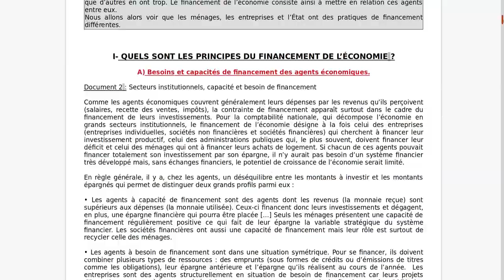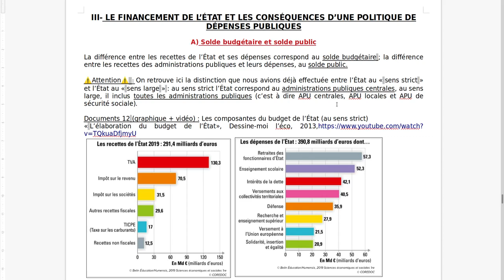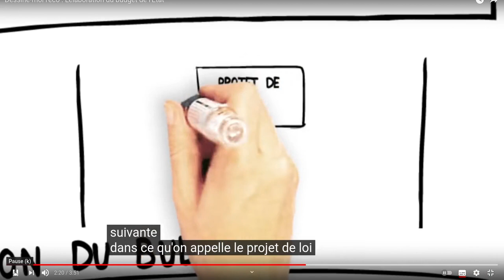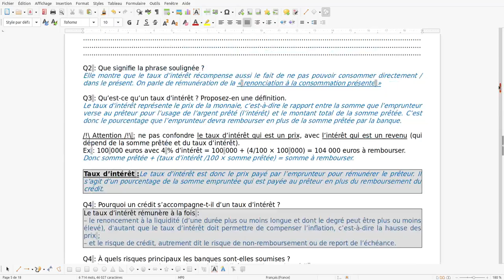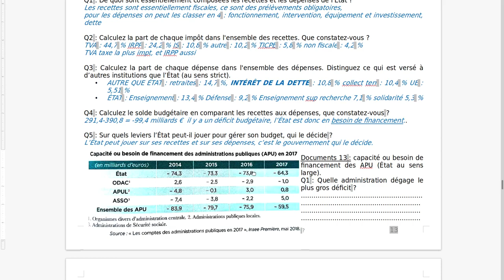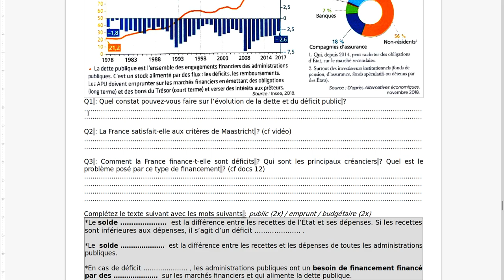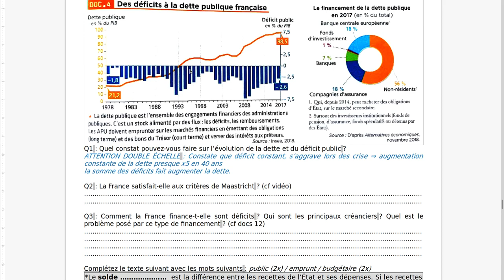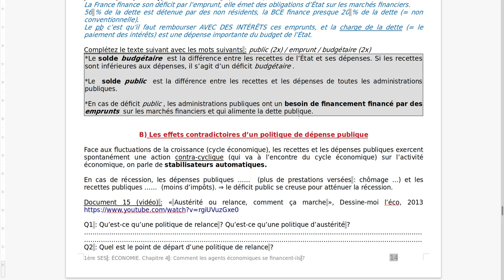1ère SES: ECO Chapitre 4: 5/6 Financement de l'économie, III A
Voici la 5ème vidéo (sur 6) du chapitre 4 d'économie sur le financement de l'économie. Ici nous étudions le III A: solde budgétaire et solde public.